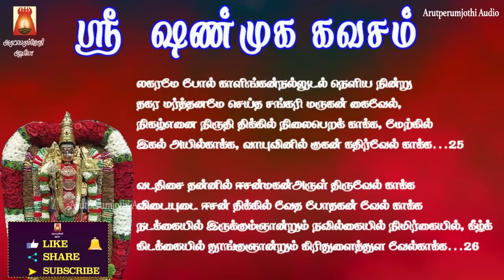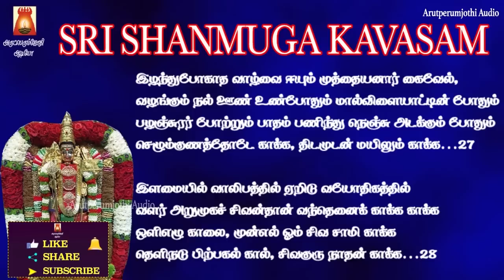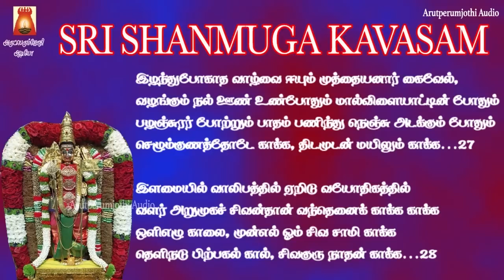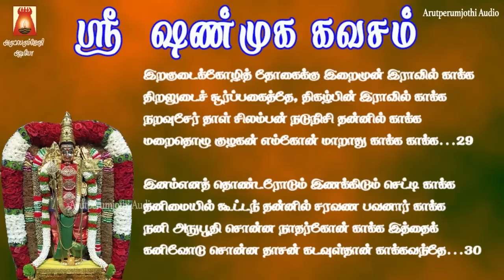KANDHA SASHTI 2022 | 4TH DAY | VERY POWERFUL SHANMUGA KAVASAM | MURUGAN TAMIL DEVOTIONAL SONG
கந்த சஷ்டி 2022 | 4ஆம் நாள் | பாம்பன் சுவாமிகள் அருளிய ஷண்முக கவசம் |
பாடல் வரிகளுடன் | மிகவும் சக்தி வாய்ந்த முருக மந்திரம்
Sung By                       SIVAPURANAM D.V.RAMANI
Lyric By                        Paamban Swamigal